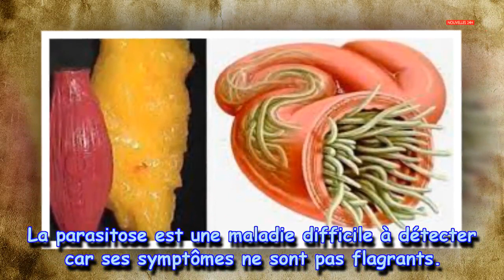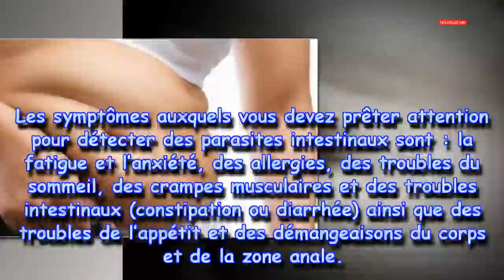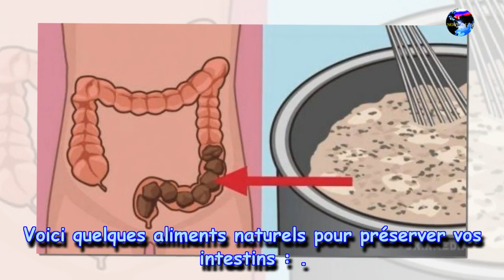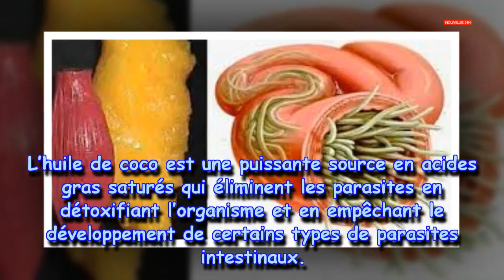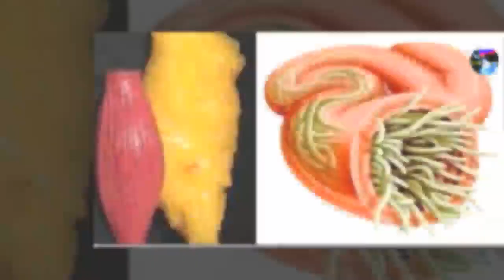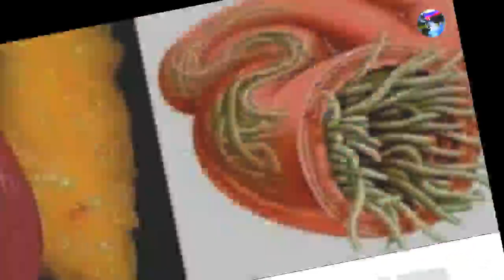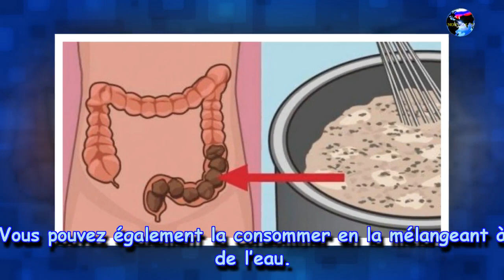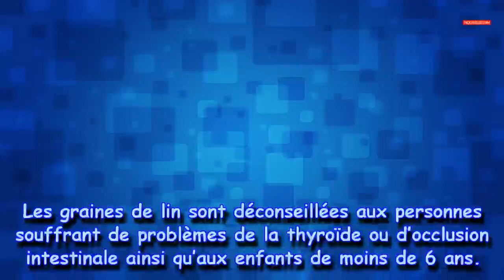Enlèvement: déposition de graisse et parasites dans votre corps facilement